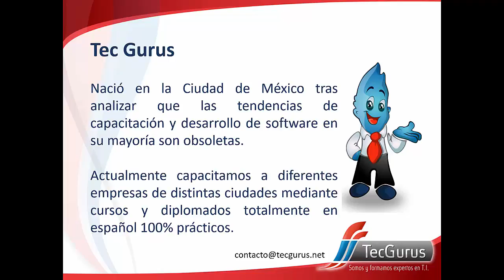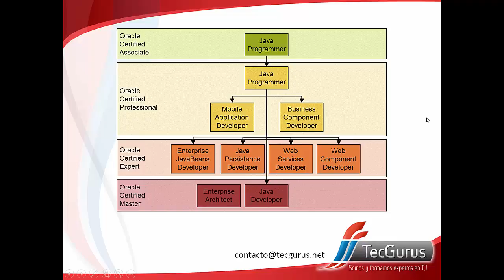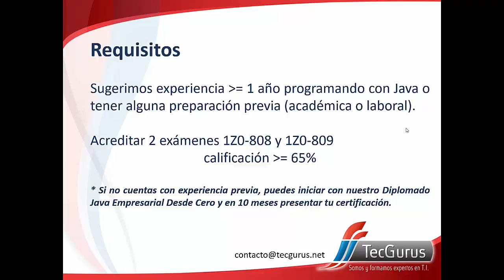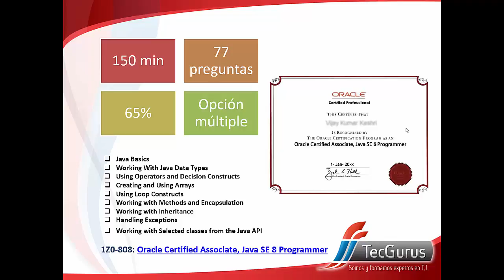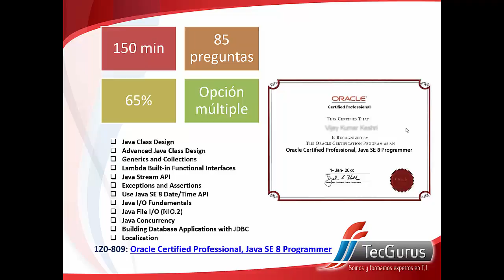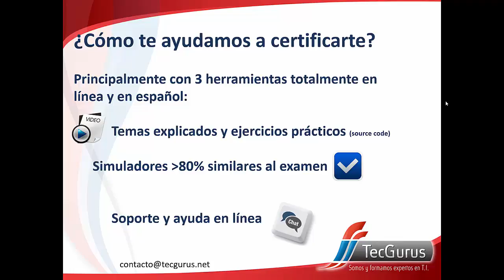¿Como obtener la certificación como Java Programmer 8?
Te explicamos como Tec Gurus te puede ayudar a obtener esta certificación.